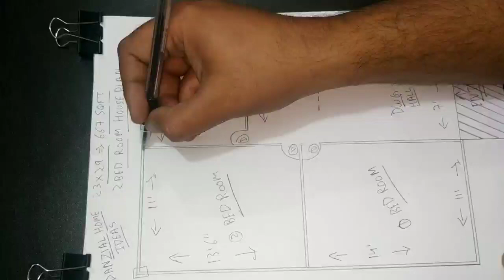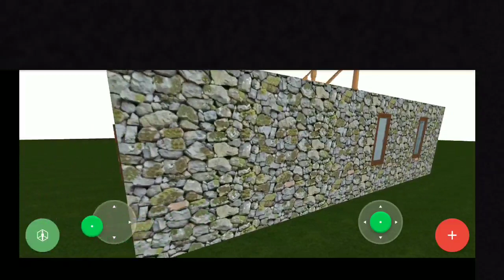23×29 667 SQFT | घर का नक्शा 74 गज़ मे | शानदार नक्शा | HOUSE PLAN | LATEST SMALL HOUSE DESIGN